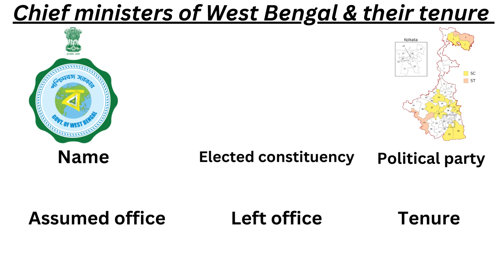Chief Ministers of West Bengal & their tenure.पश्चिम बंगाल के मुख्यमंत्री और कार्यकाल | InfoMart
Welcome to InfoMart! In this video we are going to see Chief Ministers of West Bengal & their tenure.

We are dedicated to providing you with informative and captivating content that will expand your knowledge and spark your curiosity. Our videos cover a wide range of fascinating topics, including science, history, technology, and much more. Each upload is carefully crafted to deliver concise yet comprehensive information, ensuring that you leave each video feeling enlightened and inspired.